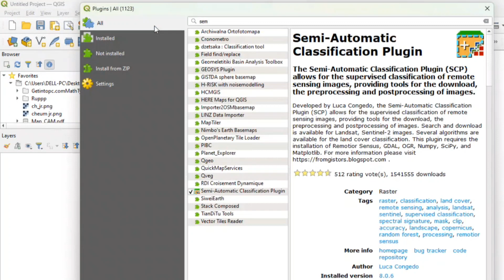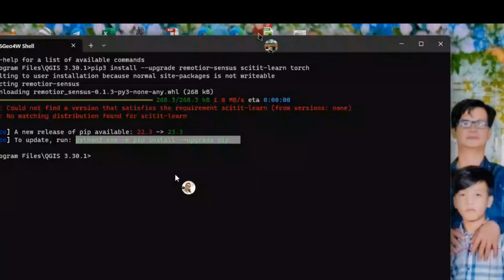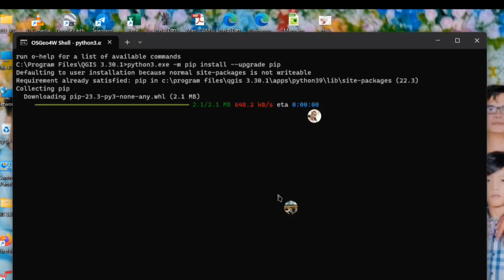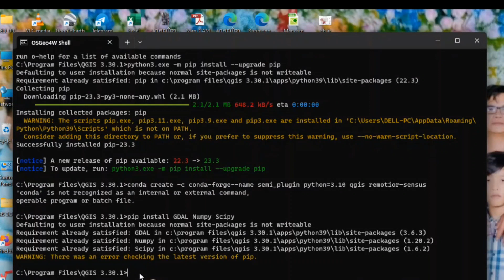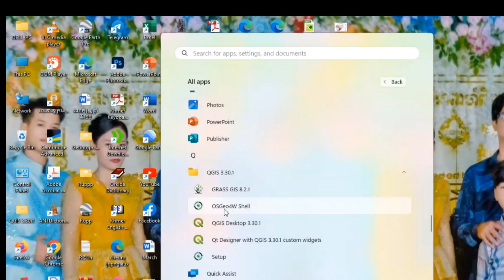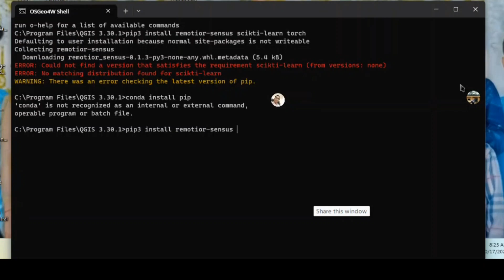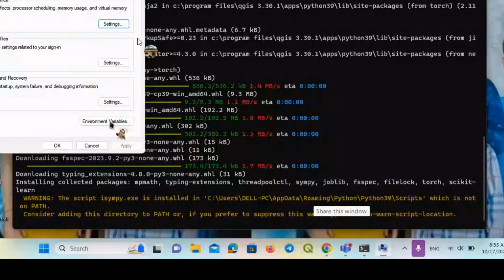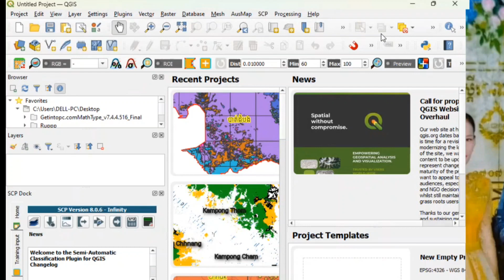Install Semi-Automate Classification Plugin with last QGIS version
Install Semi-Automate Classification Plugin with last QGIS version and install python libaries require Remotior Sensus, GDAL, NumPy , Matplotlib and SciPy  for SCP.
pip3 install --upgrade remotior-sensus scikit-learn torch